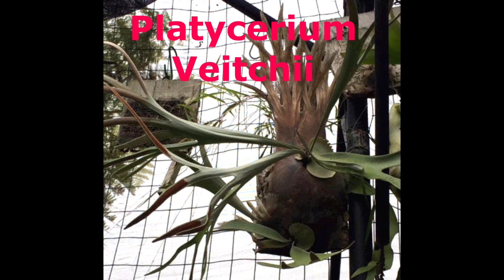What is the Bifurcatum Complex of Staghorn Ferns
The bifurcatum complex are 4 different species of Platyceriums that may have the same parentage but vary enough to be different species.  The differences evolved probably as a product of their different growing environments.